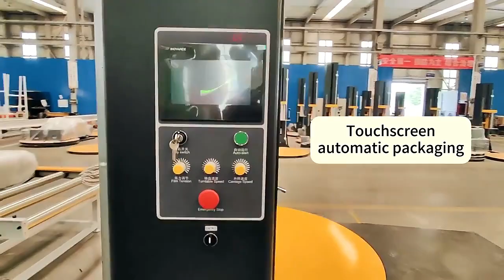Plalet wrapper with top press and ramp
Please contact Angela directly:
Skype: dahongpallet     Contact:Angela